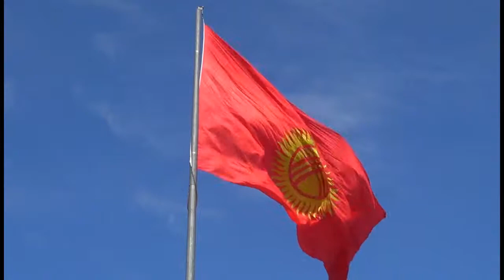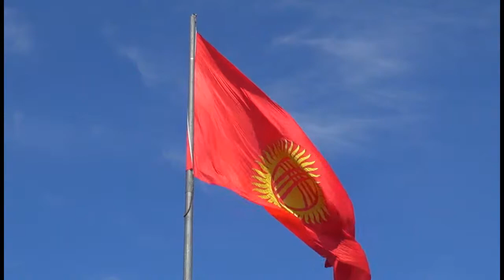24 Syyirdash kyl kyyak music from Kyrgyzstan